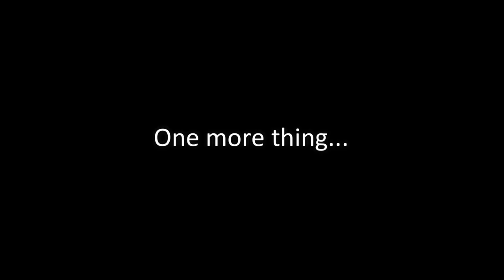Are you Ready Are you Prepared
This isn't about OSAS doctrine or pre-trib vs post-trib legalism.  Please don't get into that head space.  This is about people who feel humanity isn't heading into a tribulation at all but an awakening and golden era of enlightenment.  That's not true at all and simply not in the Bible.  Please listen to brother Breaker with an open mind and note he's only preaching scripture; nothing else.